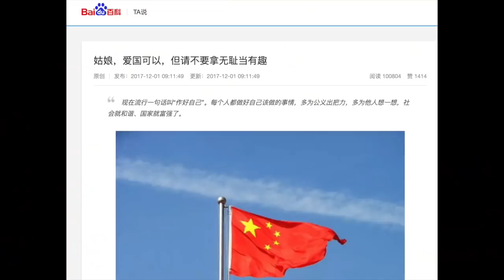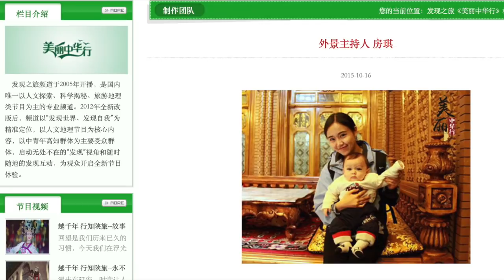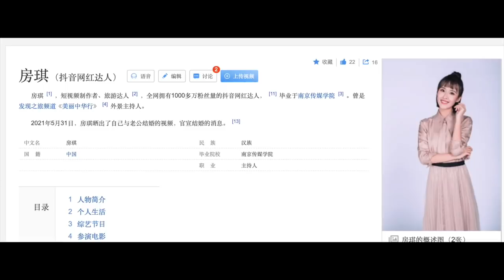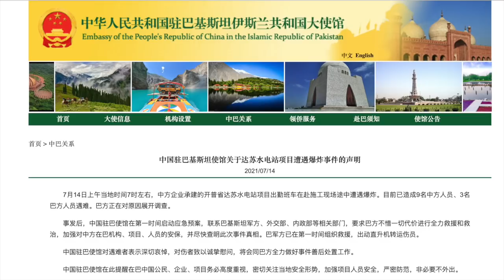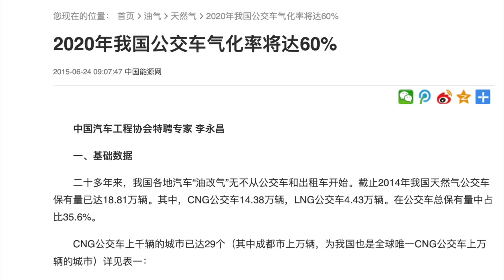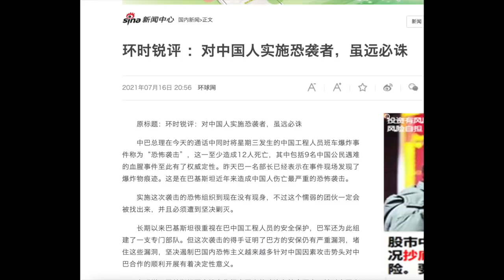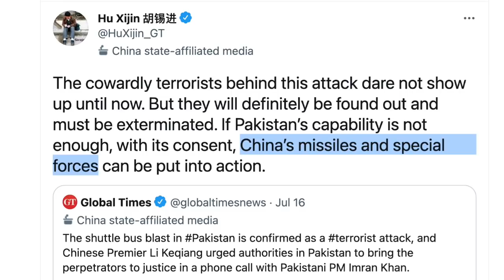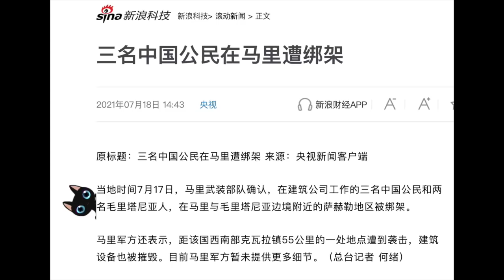《战狼》电影又成真，中国外派特种兵+无人机导弹+虽远必诛？中国人在巴铁被恐袭到底是谁干的？犯我皇汉者，远近都不敢诛！中国式的战狼实际风格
中国公司班车在巴基斯坦遭炸弹袭击造成严重人员伤亡，战狼们又喊“虽远必诛”。但是一个现实是：战狼电影已经上映留六年了，事实上连一起“虽远必诛”也没操作过。中国战狼粉红们只能是生活在鸡血电影里。要真显示大国撅起，中国有必要从巴基斯坦/阿富汗塔利班开始诛。